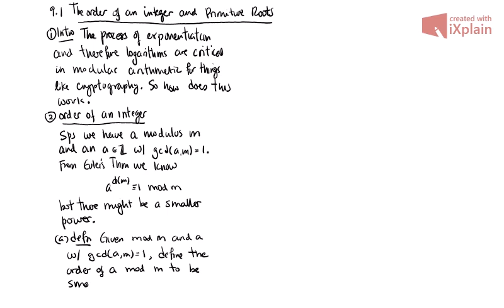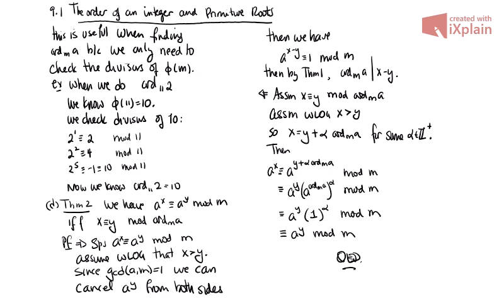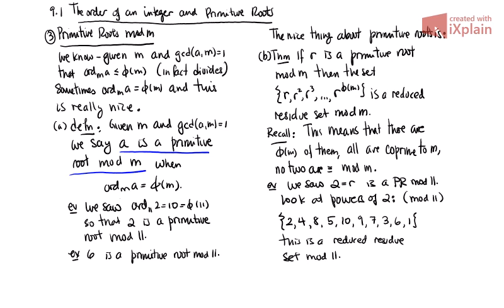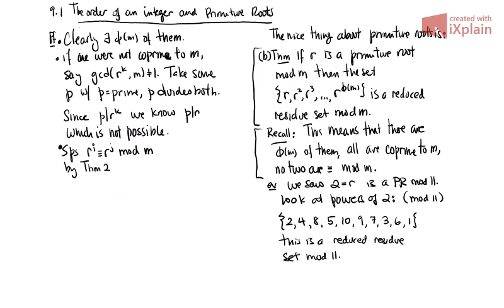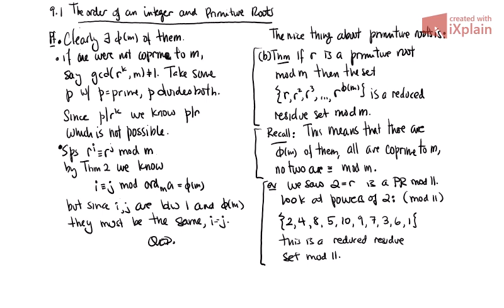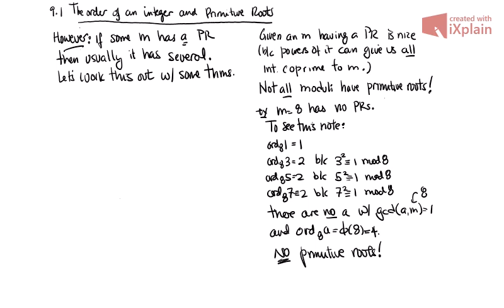MATH406 Section9.1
Orders and Primitive Roots.